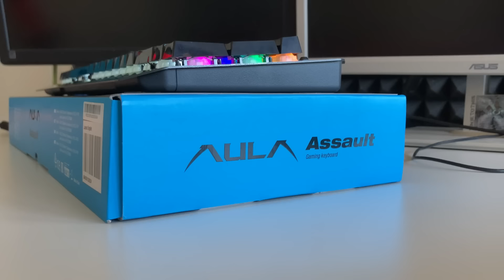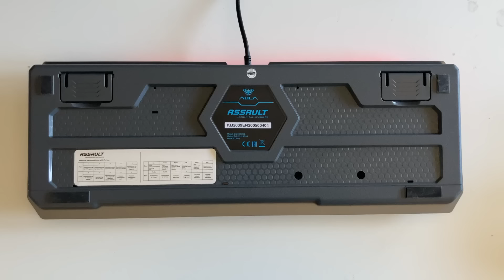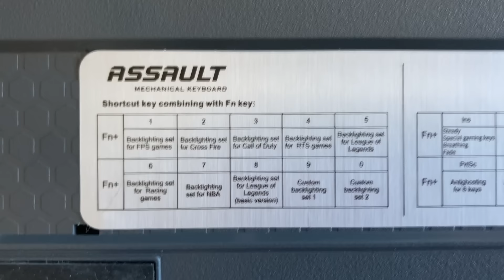Новата ми клавиатура - Aula Assault - Ревю